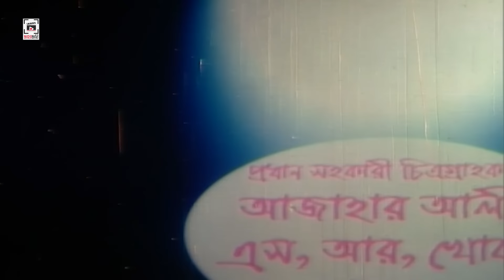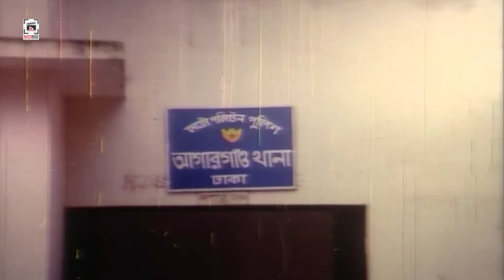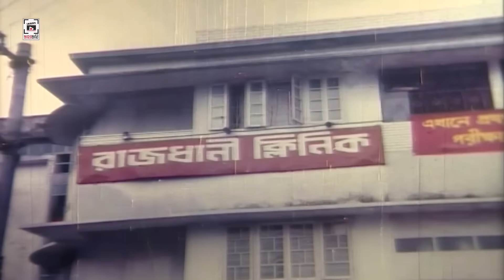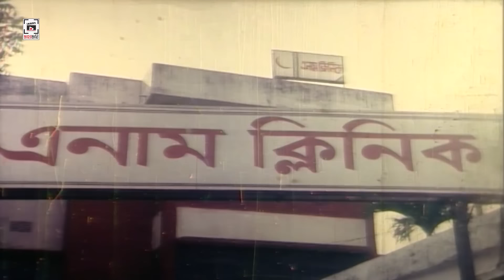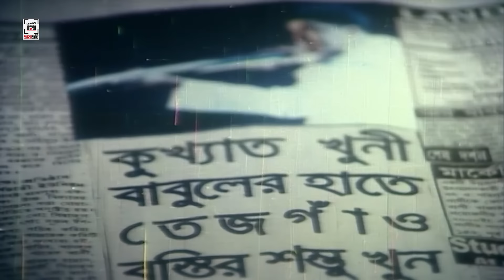Kukkhato Khuni - কুখ্যাত খুনী | Manna, Moushumi, Dipjol, Moyuri, Misha Showdagor | Bangla Full Movie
Movie: Kukkhato Khuni - কুখ্যাত খুনী
Cast: Manna, Moushumi, Humayun Faridi, Helal Khan, Moyuri, Dolly Johur, Mizu Ahmed,Misa Sawdagar, Dipjol, Razzak and ATM Shamsuzzaman.
Director: Montazur Rahman Akbor
Dance: Masum Babul&Aziz Reza
Photography: Laal Mohammad
Lyric: Kabir Bakul
Story & Dialogue: Abdullah Jahir Babu
Language : Bangla
Category: Bengali Movie
Label : CHAYA CHOBI (ছায়াছবি)